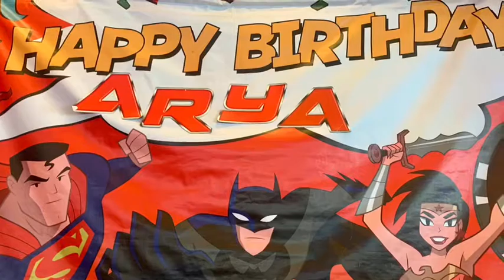ARYA’S 1st Birthday